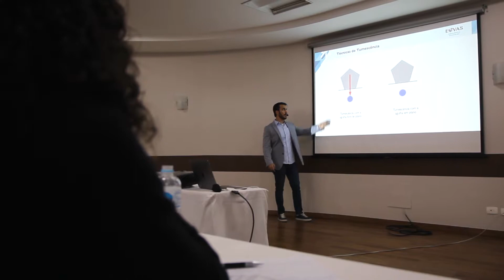Curso de Imersão em Flebologia Estética - EVAS Cursos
Curso de Imersão em Flebologia Estética